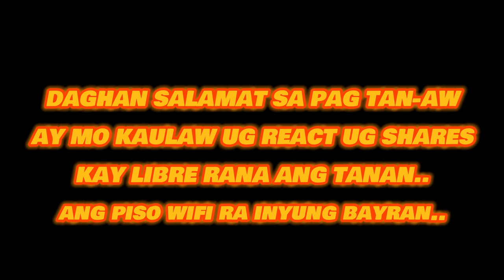UNSA NANG? PARTICIPLE PARTCIPATE OPINION CONCLUSION UG PUNCTUATION